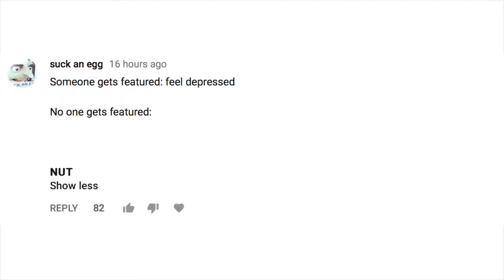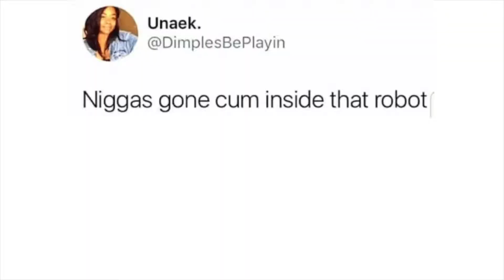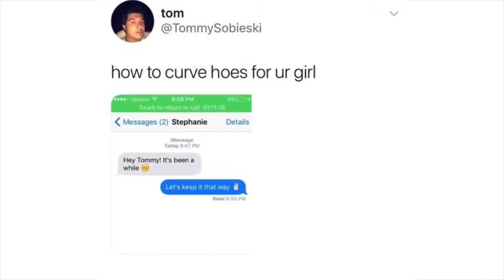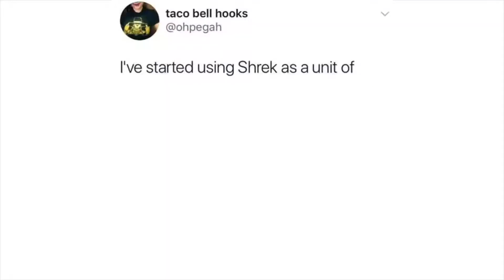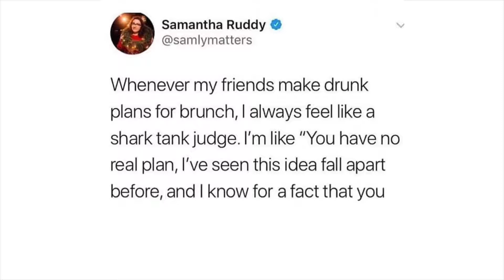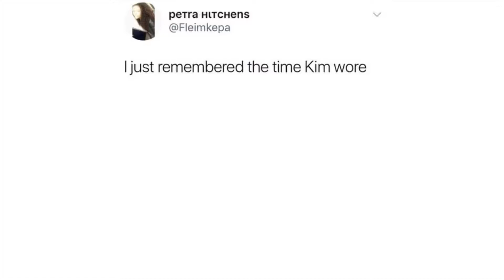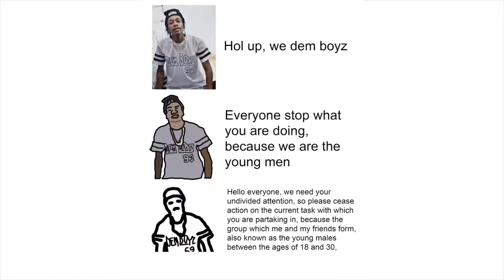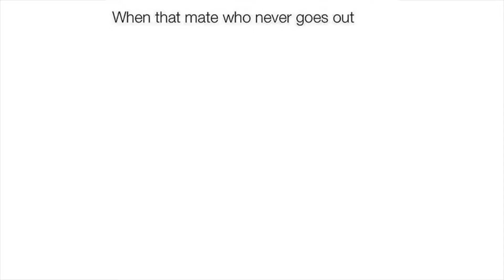Comment Awards v74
- in comment-awards-submissions

Song can be found on 150+ other platforms like Tidal, Deezer, etc.